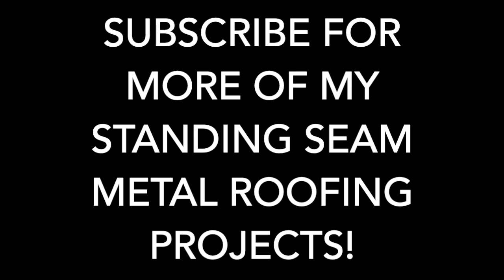Standing Seam Metal Roof Installation Time Lapse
this standing seam metal roofing project on this front porch went well, what do you guys think?